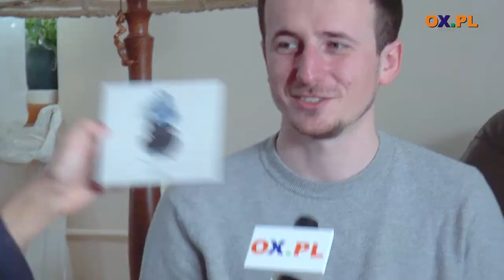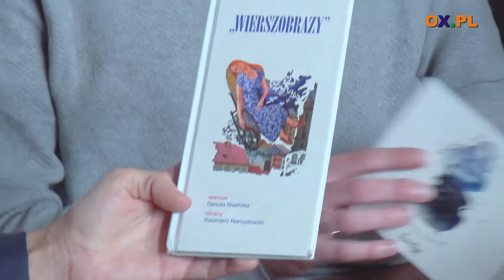Gość Ox.pl - "Lunatyp" - Między innymi o byciu czarownicą i ilustracjach muzycznych.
┌ Rozwiń Opis

Gość Ox.pl - zespół "Lunatyp" z Cieszyna. O nietypowych miejscach koncertów, byciu czarownicą i ilustracjach muzycznych. Jak Goście poradzili sobie z piosenką na żywo? Zapraszamy do oglądania i słuchania "Lunatypu".